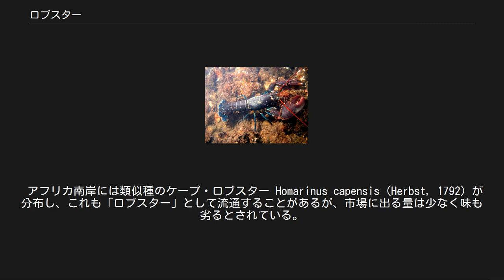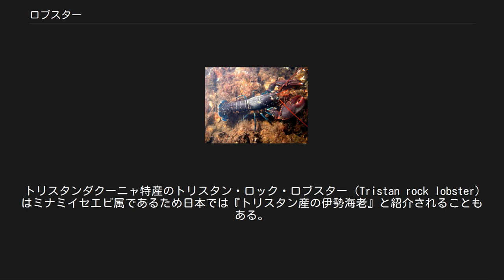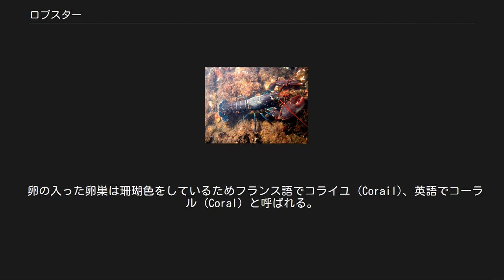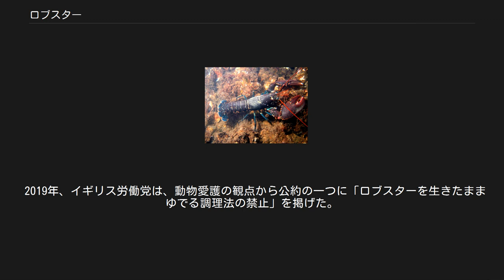ロブスター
ロブスター（英: Lobster[† 1]）は、狭義にはエビ目（十脚目）・ザリガニ下目・アカザエビ科（ネフロプス科）・ロブスター属 (Homarus) に分類される甲殻類2種を指す。
 ザリガニ下目、ひいてはエビ類としても最大級の大きさで、西洋料理では高級食材として扱われる。
食材名としては「オマール」（仏: Homard[† 2]）、「オマール海老」、「オマールロブスター」、「ウミザリガニ」とも呼ぶ。
 広義の「ロブスター」は、イセエビやアカザエビなども含めた大型の歩行型エビ全般を指す総称で、淡水産ザリガニ類のマロンや、鑑賞用に飼育されるショウグンエビ類なども含む。
ちなみにイセエビ類は英語でスパイニーロブスター（"Spiny lobster"、棘のあるロブスター）と呼ばれる。
 アフリカ南岸には類似種のケープ・ロブスター Homarinus capensis (Herbst, 1792) が分布し、これも「ロブスター」として流通することがあるが、市場に出る量は少なく味も劣るとされている。
かつてはこの種もロブスター属に分類されていたが、1995年に一属一種で ホマリヌス属が設定された。
トリスタンダクーニャ特産のトリスタン・ロック・ロブスター（Tristan rock lobster）はミナミイセエビ属であるため日本では『トリスタン産の伊勢海老』と紹介されることもある。
 ロブスター 体長は50cmに達するが、アメリカン・ロブスターは体長120cmに達する個体が漁獲されることもある。
 ザリガニ類の例に漏れず、第一歩脚が強大な鋏脚となっている。
フランス語名オマール (Homard)、ドイツ語名フマー (Hummer｜uにアクセント) はいずれも「ハンマー」の意で、鋏脚がハンマーのように見えることに由来する。
ただしこの鋏脚は専ら威嚇に用い、生活孔を掘ったり、餌を採ったりするのは口元の小さな顎脚を用いる。
 鋏脚の関節部には数個の棘があるが、体には棘が少なく、体表はわりと滑らかである。
2対の触角のうち第二触角は体長よりも長い。
体色は暗赤色、灰色から薄い黄色など様々あるが、これは生息する岩場の環境に関係すると言われ、全身が美しい青紫色の個体も存在する。
 浅い海の岩礁や砂礫底に孔を掘って単独生活をする。
寿命は極めて長く、推定年齢100年程のものも発見される。
2009年1月9日、ニューヨークでレストラン『シティー・クラブ・アンド・シーフード』を営むキース・バレンティが入手した体重9キロのロブスターが海に返された。
バレンティによると、ロブスターの年齢は体重から概算できるとしており、それによるとこのロブスターは約140歳と推定されるという。
 籠漁などで漁獲される。
ロブスターは獰猛で、仲間同士傷つけ合うことも珍しくないため、水揚げされたロブスターはすぐにゴムバンドで鋏脚を固定され、そのまま市場に出回る。
 卵の入った卵巣は珊瑚色をしているためフランス語でコライユ (Corail)、英語でコーラル (Coral) と呼ばれる。
ここから良い味が出るため、料理人は特に産卵前の雌を求める。
産卵して卵を腹部に抱えているロブスターの卵巣は小さく縮んでおり、目につきにくい。
カニなどの「みそ」にあたる中腸腺も賞味される。
 肉は白く、イセエビよりも弾力があり、むしろタラバガニに近い質感をしている。
洋風料理では、茹でるか蒸すかしてレモン汁や溶かしバターをつけて食べるほか、縦に半割りしてグリルまたはローストされる。
ビスクというスープにすることもある。
流通網が発達した20世紀末頃からは日本にも輸入されている。
 2019年、イギリス労働党は、動物愛護の観点から公約の一つに「ロブスターを生きたままゆでる調理法の禁止」を掲げた。